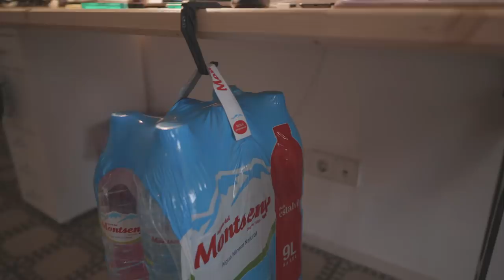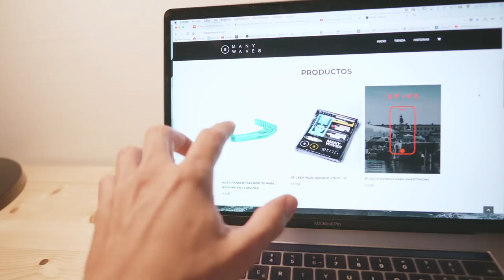ALIEN HANGER 3D PRINT (COLGADOR de mochilas 100% IMPRESION 3d) /// VLOG 039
Instagrams: @Hugomontal @ManyWavesLife @Studiogrippers
Donde imprimo las piezas: @ds3dprinting
Click mostrar mas para conocer mas links canela!

Donde fabrico muebles y de todo: @Studiogrippers (instagram)

Metrial: Resina SLA

Espero que te haya molado este vlog mas tecnico enseñando un poco los resultados finales de varios diseños y en el proximo habra babstante paradise si todo va guay y no se j... los planes XD

Nos vemos!

Hugo